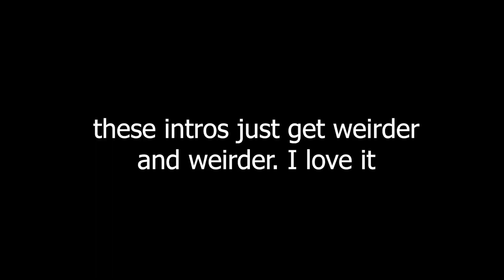BLACKPINK - 'PRICE TAG' (가격표) Jessi J COVER (REACTION!!!) | 24/365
Reacting to BLACKPINK - 'PRICE TAG' (가격표) Jessi J COVER
Shout out to Daddy Amadeus for confirming how to spell Price Tag in Hangul!

BLACKPINK comeback
블핑 컴백
블핑 벳 유 워너
블핑 벳 유 워너 가사
블핑 신곡
블핑 하우 유 라잌 댓
bp Bet You Wanna lyrics
bp Bet You Wanna mv
bp Bet You Wanna
블랙핑크 뮤직비디오
카디비 벳유워너 가사
블랙핑크 카디비 벳 유 워너
blackpink cardi b bet you wanna
cardi b blackpink
bet you wanna bp cardi lyrics
blackpink bet you wanna ft cardi b
bet you wanna ft cardi lyrics
카디비 블핑
카디비 블핑 벳 유 워너 가사
카디비 블랙핑크 bet you wanna 가사
블랙핑크 러브식 걸즈 가사
블랙핑크 프리티 새비지 가사
블랙핑크 러브 투 헤이트 미 가사
블랙핑크 유 네버 노 가사
블랙핑크 크레이지 오버 유 가사
블랙핑크 벳 유 워너 피쳐링 카디비 가사
블랙핑크 하우유 라이크 댓 가사
블랙핑크 아이스크림 피쳐링 셀레나고메즈 가사
blackpink bet you wanna ft cardi b lyrics
blackpink how you like that lyrics
blackpink ice cream ft selena gomez lyrics
블랙핑크 정규앨범
blackpink full album
blackpink the album
블랙핑크 디 앨범
블랙핑크 더 앨범
와이지
YG
레모링
Lemoring